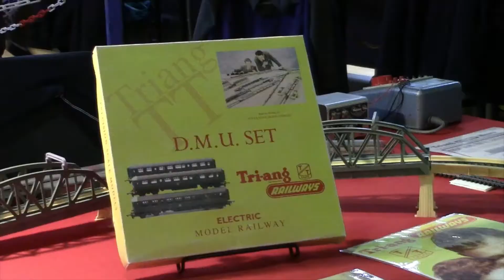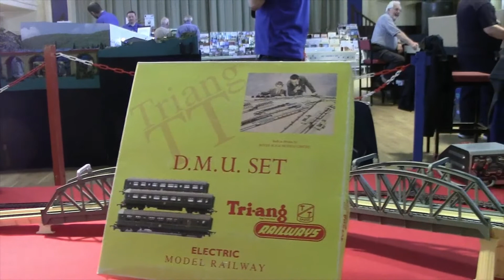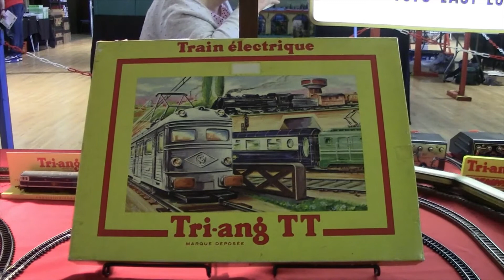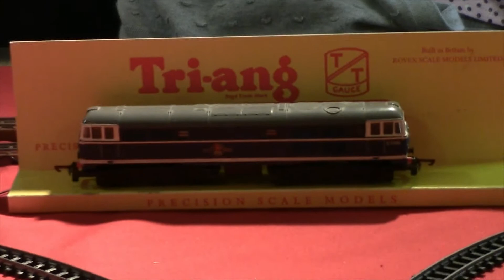Tri-ang TT at Troon Exhibition May 2022